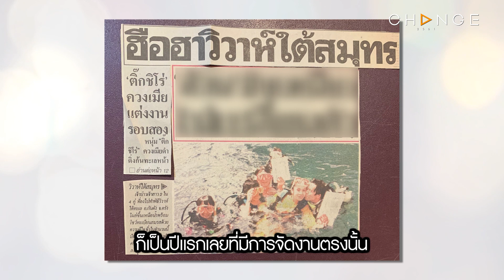Club Friday Show ติ๊ก ชิโร่ [4/5] - วันที่ 9 ต.ค. 2564 | CHANGE2561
ClubFridayShow​ ติ๊ก ชิโร่
ทุกวันเสาร์​ 17.30 น. ช่อง